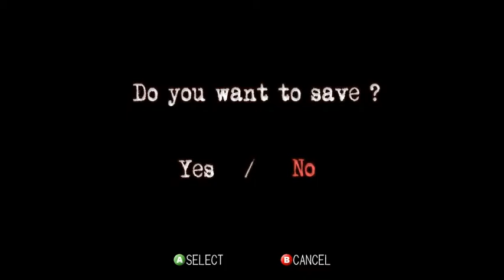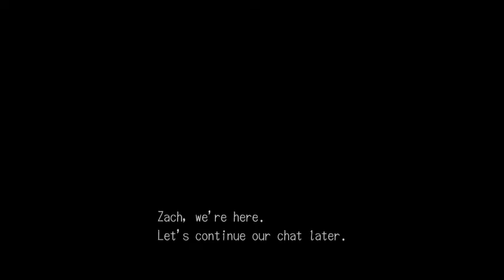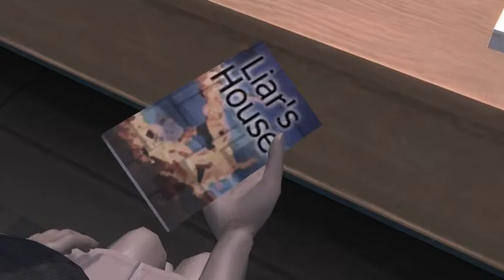Cab and Max SPOOPY: Deadly Premonition Ep. 3 SQUIRRELS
Today we have our knowledge of the noble forest beast tested. Do you know the difference between a Southern flying squirrel and a Common Grey Squirrel?! (Protip: It's all in the tails.)
Come join in!